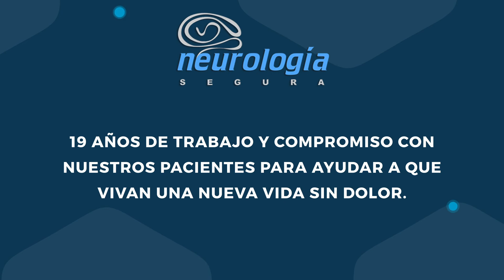Iniciamos una nueva etapa en Neurología Segura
Hoy iniciamos una nueva etapa en Neurología Segura
19 años